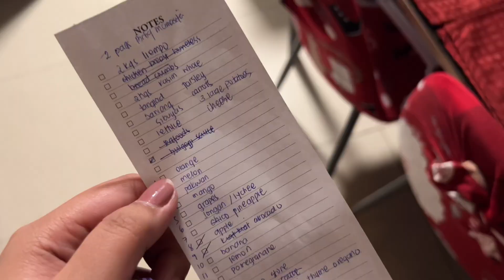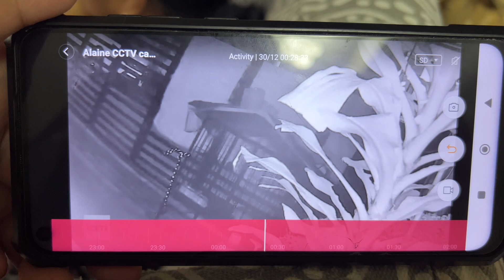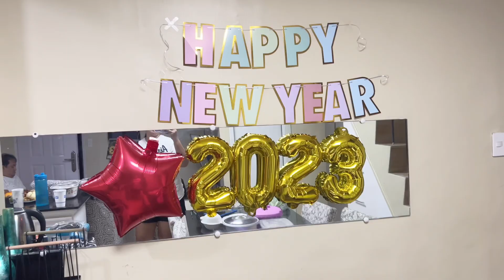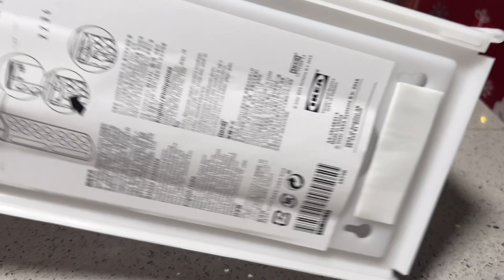New years vlog . May dumalaw sa bahay ni Mama😱👻. first gala of the year in Ikea . 3 days vlog